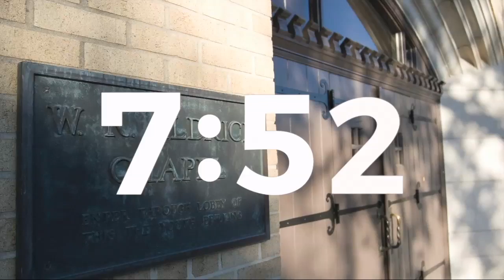8:30 AM Sanctuary Service | "Turn On Your Love Light" | May 31, 2020 | Rev. Brady Whitton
We're so glad you're worshipping with us! Our scripture reading today comes from Acts 2:1-21 (additional references: Joel 2:28, 1 Corinthians 13:1-8 and 1 Corinthians 13:5-7).
Here are the links mentioned during the service:

CONNECT CARD–Fill it out and let us know you joined us for worship

PRAYER REQUEST–Do you have a prayer request? We’d love to pray with you:

Consider making a financial contribution First United Methodist Church
TEXT TO GIVE: "FUMCBR" to 225-25